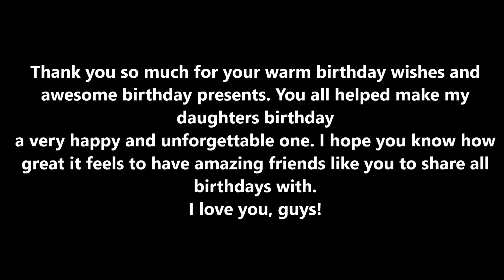First Birthday Celebration _Dynanesha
Thank you so much for your warm birthday wishes and
awesome birthday presents. You all helped make my
daughters birthday
a very happy and unforgettable one. I hope you know how
great it feels to have amazing friends like you to share all
birthdays with.